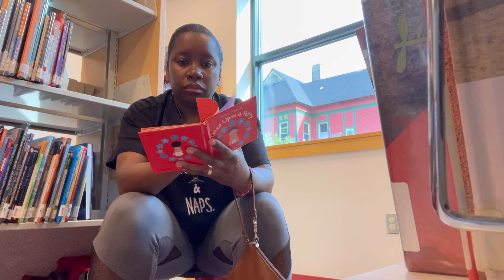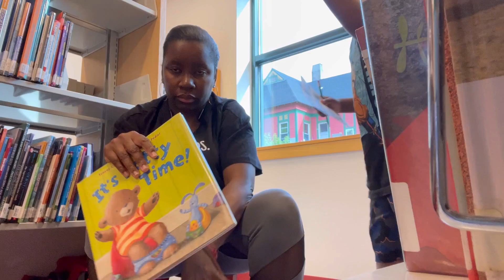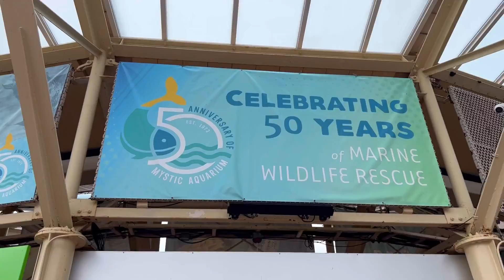WEEKLY VLOG | LETS TALK + AQUARIUM + GROCERY SHOPPING + SAMS CLUB ERRANDS + DR. APPTS + 4TH JULY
Hey Gems Babz,
Welcome back to another video. We have been busy. Gem Babz I genuinely appreciate you all so much! Love you all and see you at the next one!
Follow GemmasGemsWork:
Follow Gemma:
Music In this Video
Birthday: June 25th
Ethnicity: Haitian/American
Status: Married
Editing: InShot
Video: iPhone
Camera: Canon G7x Mark 2

~vlog, weekly vlog, weekend vlog, days in my life, day in the life vlog
~UPLOADS Thursday & Sunday

Keep Your Eyes on the Gems and Grind!